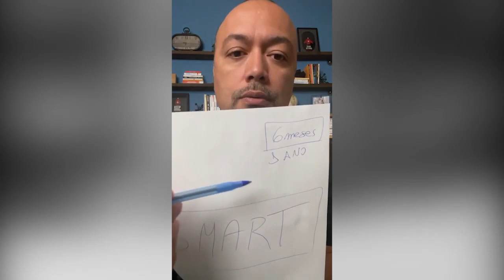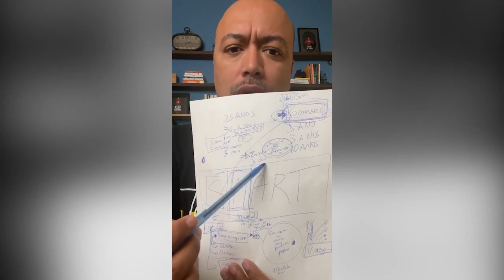TalkHunter #07 - Seja SMART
É muito importante definir uma direção quando se têm uma meta em vista. Para isso, além de estabelecer metas é muito importante que elas sejam atingíveis.

Quer saber como definir os seus objetivos de forma eficiente e alcançável? Acompanhe o TalkHunter #7 - Seja SMART e entenda de uma vez por todas o método que irá mudar a sua vida.

Nesse programa você irá perceber que é preciso ter muito cuidado na criá-las. Suas metas devem servir para estimular a produtividade, nunca o contrário.

Nesse sentido, aplicar as metas SMART não só irá ajudá-lo a conquistar os seus objetivos como também servirá de incentivo para aqueles momentos que você se sentir desmotivado.

Acompanhe o vídeo e depois comenta aqui embaixo. Seu Feedback é muito importante para que continue produzindo mais conteúdos como esse!

Forte abraço!